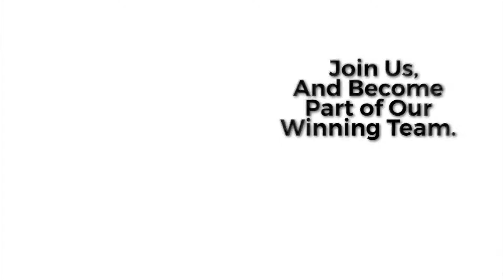Social Media Marketing Experts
It’s Ok To Have Friends With Benefits.

We are a sociable bunch and our new business comes primarily from recommendations & referrals from clients & friends who know how we work.

We don’t think that salesmen should do all the talking for us and so we recommend that you speak directly to our clients to understand who we are and what we do.